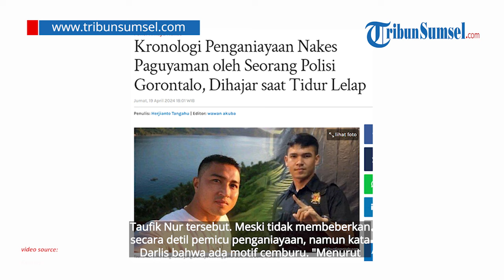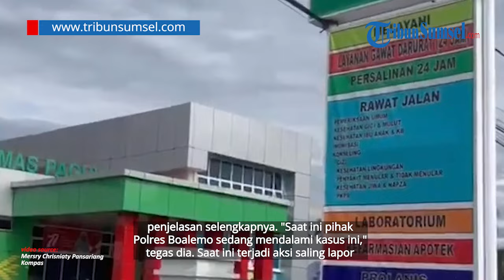Sosok Bripda Dandi Polisi Aniaya Nakes saat Tidur Gegara Cemburu di Gorontalo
Polres Boalemo membenarkan anggota polisi terlibat penganiayaan tenaga kesehatan (nakes) Puskesmas Paguyaman pada Rabu malam (17/4/2024).

AKP Darlis Sitinjak, Humas Polres Boalemo mengungkapkan bahwa anggota Polda Gorontalo itu bernama Dandi Rahman Due.

Ia merupakan polisi berpangkat Brigadir Polisi Dua atau disingkat Bripda. Ini merupakan pangkat terbawah di kelas Bintara. Berikut selengkapnya.

Tribun Sumsel/Eli